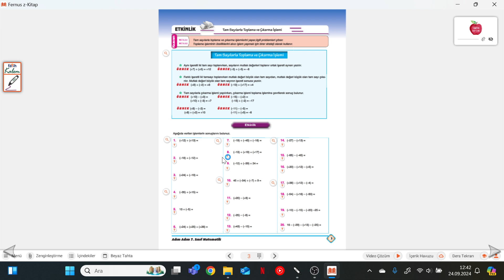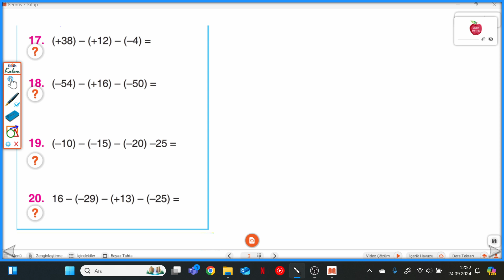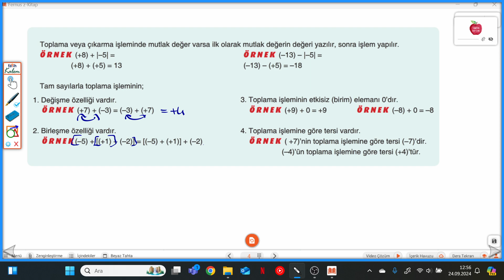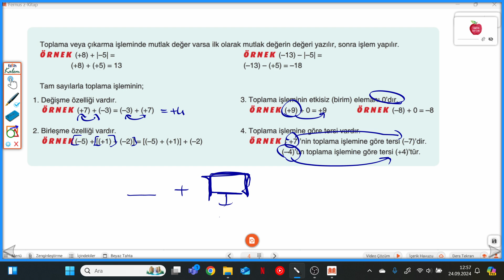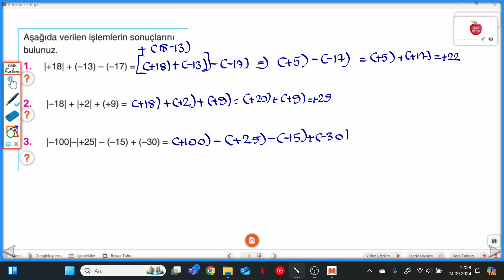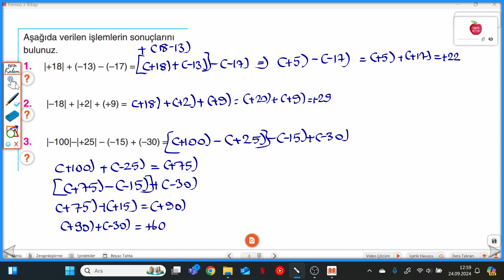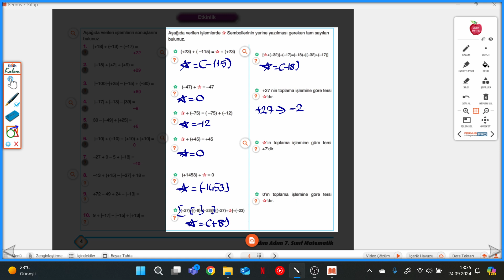7.SINIF NEWTON ADIM ADIM S.3-4 TAM SAYILARLA TOPLAMA VE ÇIKARMA İŞLEMİ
7.SINIF NEWTON ADIM ADIM S.3-4 TAM SAYILARLA TOPLAMA VE ÇIKARMA İŞLEMİ ile devam ediyoruz.
7.SINIF NEWTON ADIM ADIM soru bankasının ayrıntılı bir şekilde çözümlerini bulabileceğiniz, takıldığınız yerde yorumlarda soru sorabileceğiniz ve cevaplarını bulabileceğiniz bir kanaldır.8.SINIF NEWTON ADIM ADIM soru bankasının çözümleri bu kanalda sizlerle beraber olacaktır. Yeni soru çözümleri için takipte kalın...